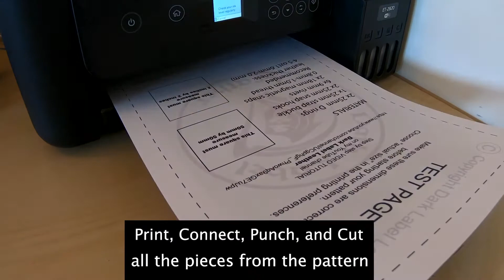Leather Two Tone Messenger Bag Tutorial and Digital PDF Pattern Download Shoulder Bag Veg Tan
Leather "Two Tone" Messenger Bag Tutorial and PDF Download
PDF Pattern available here:

Links to some of the tools i use or recommend for tooling or working with leather:

Veg Tan Full Grain Tooling Leather 8-9 oz. (3.5mm)
25pcs/Set Carving Stamp Hammer Tool
Rotary Swivel Knife With Ceramic Head
Leather Strop with Polishing Compound Set
Carving Stylus Modeling Tool
A4 Translucent Tracing Paper (100 Pack)
1.5mm hollow hole puncher
Heavy Duty Hole Punch Plier
Hand Sewing Stitching Positioning Pins
Stitching Pony Horse
Ritza Tiger Thread 500M
Organic Beeswax Block
John James Saddlers Harness Needles
Thread Zap trims burns or melts threads with one touch
Diamond Stitching Chisel Set
Fiebing's Oil Pro Leather Dye
Tokonole Edge Burnishing
Leather Knife Cutter